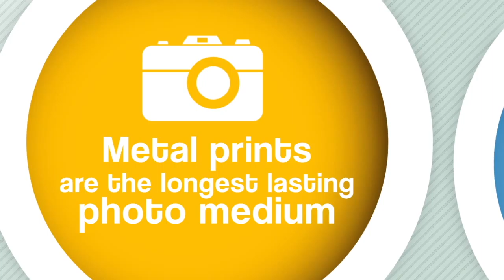Chromaluxe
Make your photos POP!